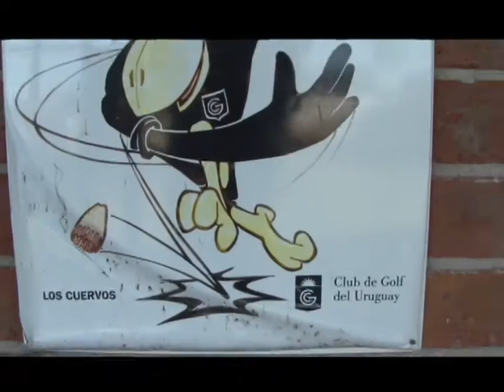Nuevo Siglo TV Rugby Time 2011 03 30 B1 p2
Vivi la cuarta temporada de este ciclo que se ha convertido en un referente en materia del rugby nacional. Programa correspondiente al 30 de marzo 2011. Bloque 1 parte 2